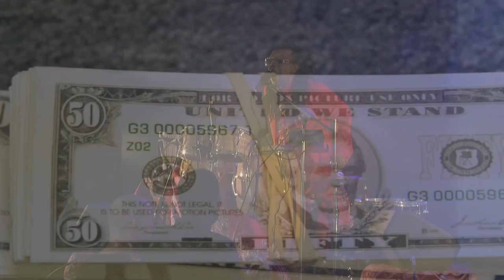Shabazz Palaces: DIRECT CURRENT - Millennium Stage (March 17, 2018)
Shabazz Palaces is an avant-garde, Seattle-based Hip Hop duo, featuring Digable Planets alumnus Ishmael Butler and Tendai “Baba” Maraire.

Presented as part of the Kennedy Center's DIRECT CURRENT inaugural season.